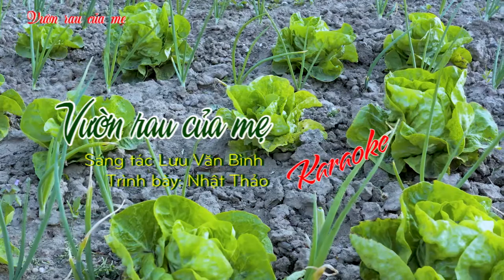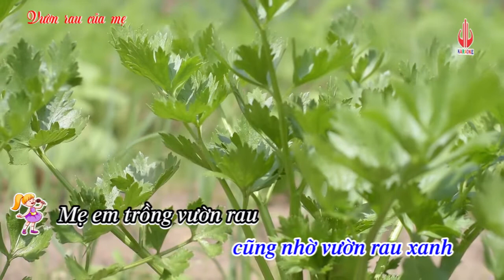Karaoke VƯỜN RAU CỦA MẸ (Sáng tác: Luu Van Binh Trình bày Nhật Thảo)